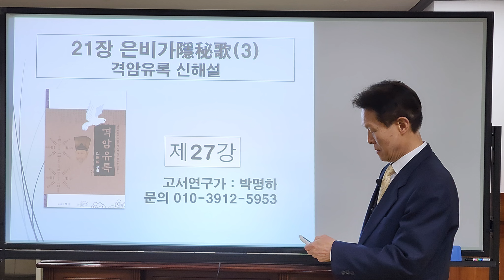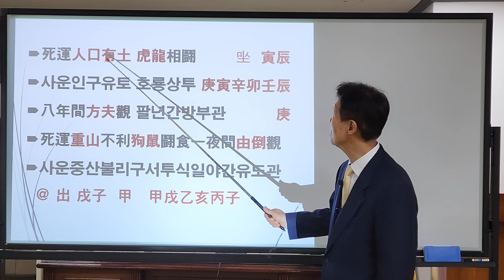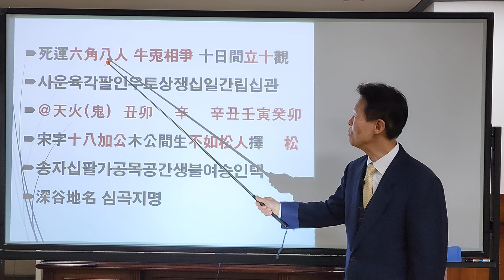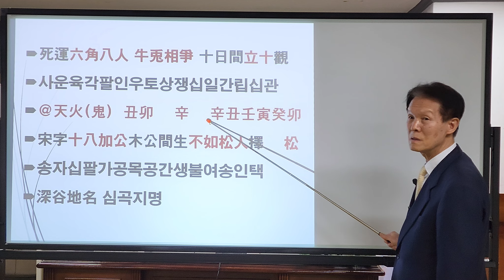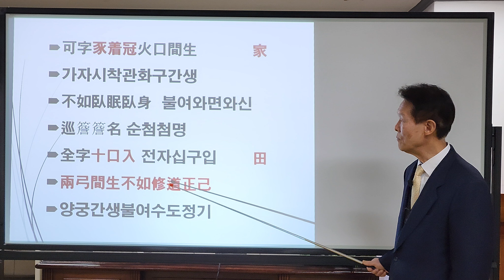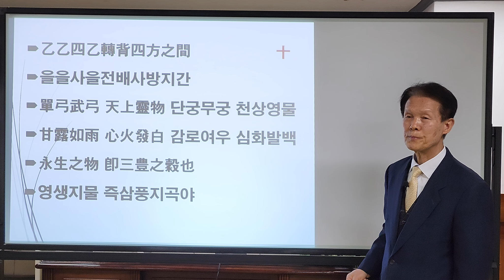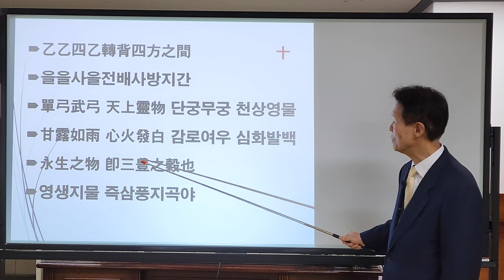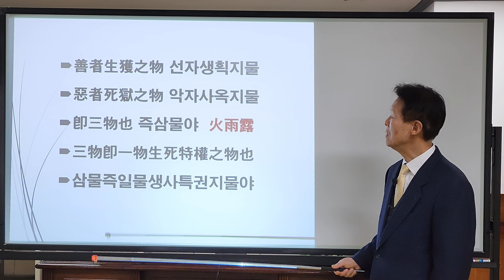27강 임진왜란, 병자호란, 통일직전 계묘대환란, 이가일횡이인립(二加一橫二人立)은 인천(仁川)자의 파자 팔십일구부요지(八十一俱富饒地)은 부평(富平)의 파자 옛날의 인천 부평은 소사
27강~사람들이 영생을 얻어 마음 편히 살 수 있는 곳을 찾고자 하거나 도를 찾는 군자들이 창생들을 구제하는 곳을 찾고자 한다면 인천 부평을 찾아가라. 이가일횡이인립(二加一橫二人立)은 인천(仁川)자의 파자. 팔십일구부요지(八十一俱富饒地)은 부평(富平)의 파자. 옛날의 인천 부평은 현재의 소사를 포함한다. 이 화우로(火雨露) 삼풍(三豊)의 감로해인을 임의용지(任意用之)하는 십승지인(十勝之人)이 계신 곳이요. 미륵불이 출현하는 곳도 역시 이곳이니라. 금비둘기는 삼위일체 하나님을 상징하는 새요. 봉황새가 기사이적(奇事異蹟)을 행하니 화우로 삼풍의 감로해인을 내리느니라. 금비둘기나 봉황새는 금운으로 오는 정도령(미륵불)을 의미한다.  목운(5도 72궁)으로 동방 한국에 오신 하나님이 거듭나시어 금운 정도령에 거하시게 되는데 세 때에 거듭나시어 마지막 6도 81궁으로 오시는 것도 정도령(미륵불, 구세주 하나님) 당신님 본인이시라. 유불선(儒佛仙) 삼도(三道)에서 각기 성인이 한 사람씩 나왔으나 끝에 가서 기운이 다시 하나로 합쳐서 한 분의 성인(6도 81궁 정도령)으로 나오느니라.

백석(白石)인 소사에서 무궁(武弓)인 정도령이 화우로 삼풍(三豊)해인을 임의용지하시니 산을 옮기고 바다를 건너게 하는 변화를 일으키는 운을 가지고 오시느니라. 소사에서 십승지인이 화우로 삼풍 감로 해인으로 마귀를 박멸 소탕하여 사람의 마음을 변화시켜 주시는 것을 설명하고 있다. 무궁(武弓)은 궁을의 십승지인이 마귀를 죽인다는 뜻이요 백석(白石=흰돌)은 소사(素砂=흰돌)를 말한다. 건괘(乾卦=하늘)가 위에 있고 곤괘(坤卦=땅)가 아래에 있는 것이 천지비괘(天地否卦)인데 이는 복희역(伏羲易)의 이치이며 선천운(先天運)을 말하느니라. 리괘(离卦=火=불)가 위에 있고 감괘(坎卦=水=물)가 아래에 있는 것이 화수미제(火水未濟)괘인데 주역(周易)의 이치이며 후천운(後天運)을 말하느니라. 춘기(春氣)의 도수(度數)는 만물이 싹이 트는 발아(發芽)하는 시기(희역지리선천운羲易之理先天運)이며 금(金=9)의 기운과 목(木=十八)의 기운을 토(土)가 중간에서 용사(用事)하는 때이며  하기(夏期)의 도수(주역지리후천운周易之理後天運)는 성장기(盛長期)로 들어서느니라. 오(五=조화)수의 기운과 목(木)의 기운을 토(土)가 중간에서 용사하느니라. 이후 중천운(中天運)에 들어서면 금운으로 만물을 추수할 때 알곡을 거두게 되는것이다.

일월(日月=음양)이 교차하면서 추위(생로병사의 괴로움, 전쟁과 질병 등)가 오고 갔으나(선천과 후천의 시대가 지나가고) 이제는 온 우주가 모두 따뜻한 봄(영생불사, 평화와 행복 등)이 되는구나. 천근(天根)은 태양을, 월굴(月窟)은 달을 말하며 다시 음양을 나타낸다. 다시 풀어 설명하면 ‘이 세상 추운 일기가 화창한 춘일(春日)되도다.’가 된다. 새 하늘 새 땅이 열리면서 갑자년 월 일시가 새로 정해지고 그 날짜가 남거나 모자람이 없이 정해지리라. 큰 달 작은 달도 없고 윤도수(閏度數)도 없어진다. 만물이 고대(苦待)하던 새 하늘 새 땅이 열리는 중천운(中天運)에는 불로불사(不老不死)의 선경으로 사람들이 영원히 청춘을 누리게 되리라. 밭을 갈지 않아도 먹을 수 있고 길쌈하지(베를 짜지) 않아도 옷을 입으며 땅에 묻어서 장례 지내는 일도 없으며 절하며 제사 지내지 않으며 말을 타지 않아도 다닐 수 있으며 곡식을 먹지 않아도 배가 부르며 눈물을 흘리며 사는 일도 없으며 약을 마시지 않아도 장수하느니라. 남녀가 교합하지 않아도 아이를 낳고 사시사철을 가리지 않고 농사지으며 꽃이 피지 않아도 열매를 맺으니 죽음의 세상이 끝나고 영생의 세계가 새로 시작되는 중천운(中天運)이 왔음이라. 중천운에는 운중왕(雲中王) 즉 감로의 왕이신 진인(정도령)이 동방 나라 땅끝 땅 모퉁이의 자하도에 강림하시니 역천자(逆天者)는 망할 것이요. 순천자(順天者)는 흥하리니 삼인(三人)이 동행하여 마지막 한 사람 정도령(6도81궁)이 삼위일체 완성자가 되어 나오는 이치가 춘(春)자 속에 들어있느니라.

임진왜란 때에 나를 죽이는 자가 누구인가? 여인(女人)이 벼(禾화)를 머리 위에 이고(戴대) 있느니라. 이는 왜(倭) 자의 파자이다. 이는 사람(人災인재)인 것을 모르나니 병란이 그 가운데 있느니라.
병자호란 때에 나를 죽이는 자가 누구인가? 비 우(雨) 아래(下)에 뫼 산(山)이  가로(橫횡)로 놓인 글자라. 이는 눈 설(雪)의 파자이다. 이는 천재(天災)임을 모르나니 하늘의 재앙이 눈 속에 있느니라.
마지막 말세에 나를 죽이는 자가 누구인가? 작은 머리에 발이 없는 소두무족(小頭無足=화火)인데 귀재(鬼災) 즉 귀신으로 인한 재앙임을 모르나니 그 속에 조화(造化)가 있느니라.
임진왜란 때에 나를 살리는 자는 소나무 송(松=十八加公십팔가공)이니 깊은 산골짜기에 있는 소나무(松=宋송 이두식으로 음만 빌림) 아래에 머물라고 했느니라.

병자호란 때에 나를 살리는 자는 누구인가? 집(家=豕上加冠시상가관)이니 집 아래에 머물러라(가하지哥下止=家下止)고 했는데 대들보 밑이니라.
마지막 말세에 나를 살리는 자는 누구인가? 닦을 수(修=三人一夕삼인일석)이니 하늘 고개 즉 황극(黃極)과 무극(無極)의 궁궁 을을 십승대도(十勝大道)에 머물러야 하느니라.
호랑이의 성질은 소나무가 무성한 곳에 있는데 사람을 보면 날뛰며 소나무를 보면 즉시 멈추느니라. 호랑이는 임진왜란(壬辰倭亂) 때의 왜병(倭兵)을 말하며 명나라 이여송(李如松)의 군사가 우리를 구해 준다는 뜻이다.
개의 성질은 사람이 사는 집에 있는 것인데 병자호란(丙子胡亂) 때 집에 가만히 있으면 천(千)명의 군사를 공급받는 것과 같아서 개는 눈을 보면 미쳐 날뛰지만 집을 보면 즉시 멈추느니라. 겨울이 되어 눈이 펑펑 내릴 때는 산으로 피란 가지 말고 집이 보이면 즉시 집 안에 머물러야 살 수 있다는 것이다.

소의 성질은 들에서 밭을 가는 것이니 그 들은 엄택곡부(奄宅曲阜=성인이 계신 곳)와 같으니라. 소는 귀신을 보면 날뛰고 들(성인 즉 정도령이 계신 곳)을 보면 즉시 멈추느니라. 엄택곡부(奄宅曲阜)는 원래 공자가 성인으로 받들던 주나라 주공 단이 거하던 곳으로 성인이 계신 곳이다. 또 공자의 고향이기도 하다. 즉 나를 죽이는 귀신이 날뛸 때는 정도령이 계신 곳으로 가야 살 수 있다는 것을 말하고 있다.
임진왜란 때는 이로움은 소나무에 있고(이재송송利在宋宋의 송宋은 송松의 이두식 표현) 그림 속 호랑이가 돌아보는 것은 송아지를 뜻하는 독(犢)이요. 음(音)으로는 송하지(松下止)로서 소나무 아래에 머물러야 살 수 있다는 말이다.
이재가가(利在哥哥)의 哥(가)는 가(家)의 이두식 표현. 이로움이 집에 있으니 그림 속 개는 집의 처마를 돌아보니 이름하여 강아지(견犬)로서 병자호란 때는 피란처가 강아지(견犬)를 상징하는 가하지(家下止) 즉 집에 머물러야 살 수 있다는 말이다.

이재전전(利在全全)의 전(全)은 전(田)의 이두식 표현으로 이로움이 전전(田田)에 있으며 그림 소가 시냇가를 돌아보니 이름하여 빈우(牝牛=암소) 이니 음(音)으로는 도하지(道下止)로서 도(道=정도령의 십승지도) 아래에 머물러야 살 수 있다는 말이다.

임진왜란 때는 풀과 비슷하나 풀이 아닌 목(木)인데(재才를 앞뒤로 붙이면 목木이 된다) 부목(浮木=陽木)이든 절목(節木=陰木)이든 소나무가 있는 곳으로 가야 살 수 있느니라.
병자호란 때는 들인 것 같으나 들이 아닌 양쪽 좌우가 들떠있는 흙이요 따뜻한 흙 즉 흙벽과 온돌이 있는 온돌방 안에 있으면 살아날 수가 있느니라.
말세에는 사람 같으나 사람이 아니요. 옥(玉)과 같은 사람이나 옥이 아닌 왕(王=玉無瑕)이요. 부금(浮金=陽金)과 냉금(冷金=陰金)이 하나가 된 금운(金運)의 정도령 진사성인을 따라야 살아날 수 있느니라. 임진왜란 때의 죽을 운은 집안에 앉아 있는 것이니라. 인구유토(人口有土)는 좌(㘴)요. 호룡상투(虎龍相鬪-경인신묘임진)는 임진왜란을 의미한다. 방부(方夫)는 경(庚)의 파자. 경인(庚寅=虎) 신묘 임진(壬辰=龍)부터 정유재란까지 8년간의 왜란이 있었다.

병자호란 때의 죽을 운은 집 밖으로 나가는(중산重山=出)것 이니라. 개와 쥐가 밥을 두고 싸우니 하룻밤 사이에 끝이 나느니라. 일야간유도관(一夜間由倒觀) 유도(由倒)는 유(由)를 뒤집는다. 는 뜻이니 갑(甲)이요 개는 술(戌)이니 갑술(甲戌)이요 쥐는 서(鼠=지지의 子)이니 갑술 을해(乙亥)를 지나 병자호란을 말한다. 하룻밤 사이만 집 밖으로 나가지 않으면 천재(天災)인 눈의 피해를 면할 수 있다는 뜻이다.
마지막 말세의 죽을 운은 육각팔인(六角八人)에 있느니라. 육각(육각)은 천(天)이요 팔인(八人) 화(火)이니 곧 천화(天火)를 말하며(살아자(殺我者)는 소두무족(小頭無足)을 뜻한다.)
소(우牛=丑축)와 토끼(토兎=卯묘)가 서로 싸우게 되나 10일 만에 끝이 나느니라. 립(立)과 십(十)자를 합해서 보라. 즉 천간(天干) 신(辛)자의 파자. 신축(辛丑) 임인(壬寅)을 지나서 계묘(癸卯)에 ‘하늘에서 천화(天火)가 날아와서 땅에 떨어진다.’ 는 뜻이다. (소두무족비화락지小頭無足飛火落地).
임진왜란때 살려면 송(宋)은 송(松=十八加公십팔가공)인데 소나무 사이(소나무 숲)에서 살아나기를 꾀하는 것은 소나무 송(松)자의 이름을 가진 사람(松人)을 택함만 못하느니라. 즉 임진왜란 때 조선을 지원하러 온 명나라 이여송(李如松)장군을 의미한다. 송(松) 즉 소나무는 깊은 산골짜기의 땅에서 자라는 나무를 이르느니라.

병자호란 때 살려면 가(可)는 가(家=豕着冠시착관)이며 병화(兵火)가 있을 때 피란 가는 사람들에 끼어 살려고 하는 것은 집안에 누워서 잠자는 것만 못하느니라. 가(家)는 사방을 둘러 처마(簷첨)가 붙어 있는 것을 이르느니라.
마지막 말세에 살려면 온전할 전(全)자는 곧 밭 전(田)을 말함이니 입 구(口) 속에 열 십(十)자가 들어있는 글자이니라.